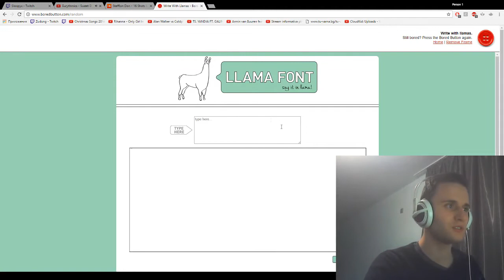Random Bulgarian Streamers Twitch Moments 2k17 LUL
клипчетата са от стари стриймове :D